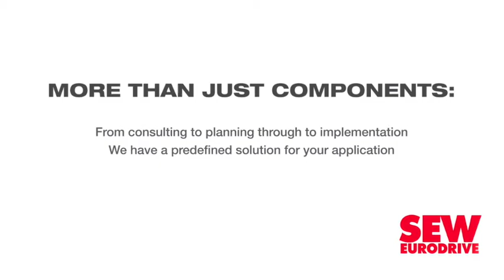A new approach is needed to solve the unemployment crisis, says CDE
Development think tank, the Centre for Development and Enterprise (CDE), on Wednesday urged South Africa to consider “a new approach” to alleviate the country’s unemployment crisis, saying this should include actions to promote faster economic growth.